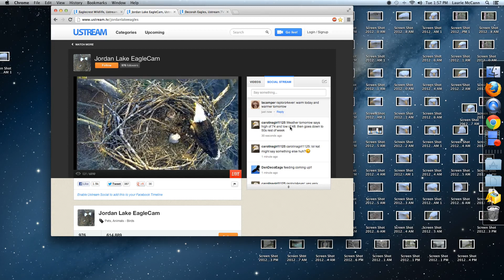Jordan Lake Bald Eagle Cam 01-29-2013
Diiner is Served nest time 4:55pm